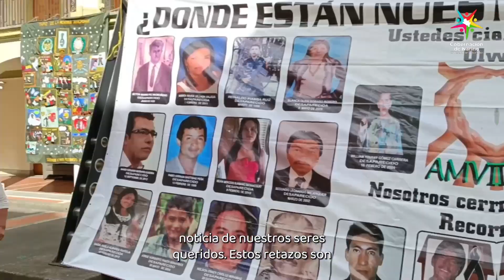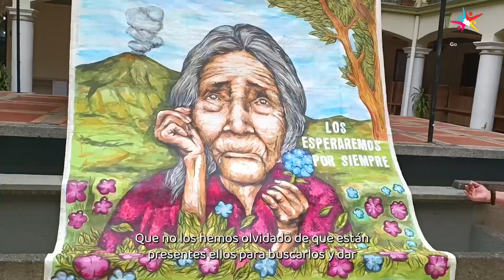MiNariñoSeVe la gestión de la Gobernación de Nariño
En Ipiales nuestro Gobernador Jhon Rojas ratificó el compromiso de más de 25.000 millones de pesos para la construcción de la sede de la Universidad de Nariño en el municipio fronterizo

Llegamos al municipio de Buesaco para la entrega de sillas de ruedas a personas con discapacidad en el marco de nuestra articulación entre la SEGIS, la iglesia de Jesucristo de los Santos de los Últimos Días y el DPS

Durante esta semana conmemoramos el Día Internacional del detenido desaparecido, desde mi nariño queremos que sepan que no los olvidamos y acompañamos a sus familias en su búsqueda

Implementamos en el consejo comunitario El Carmen de Tumaco el proyecto "Pago por Servicios Ambientales en Ecosistemas Estratégicos"